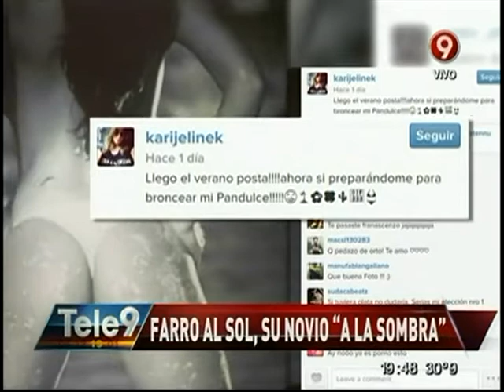Cuando calienta el sol, Farro y Jelinek